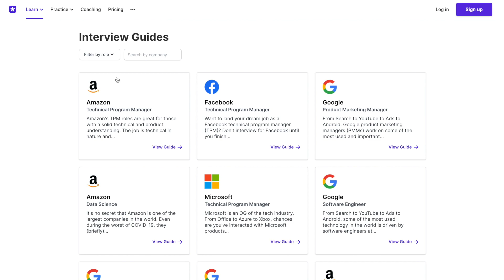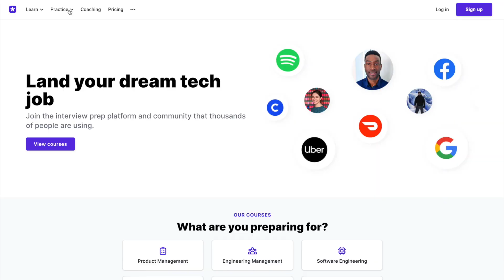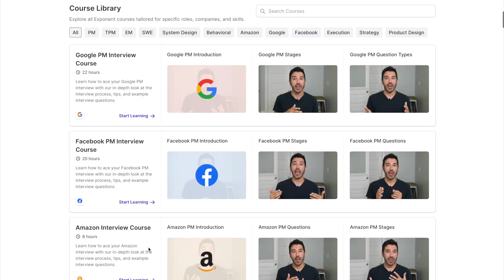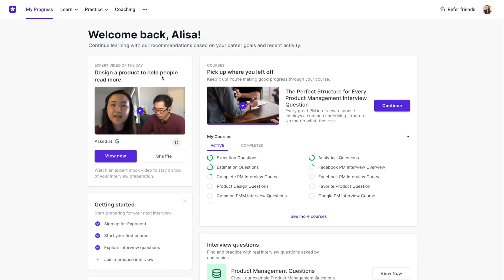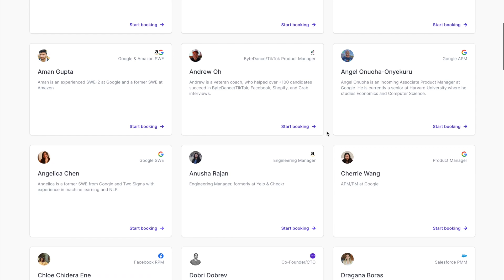A Product Manager training that actually WORKS!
The most common question I get asked is; what trainings should I do in order to land my first product role? Well in this video I break down all you need to know about Exponent - which can be extremely helpful in you breaking into product!